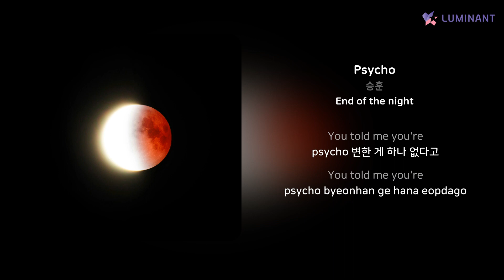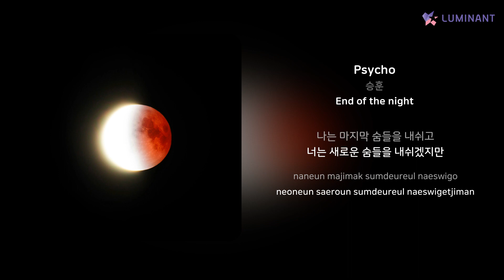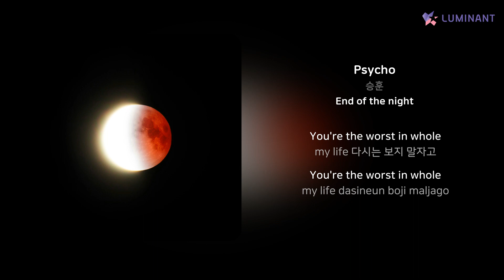승훈 - Psycho | 가사 (Lyrics)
Artist: 승훈
Track: Psycho
Album: End of the night
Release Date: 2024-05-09